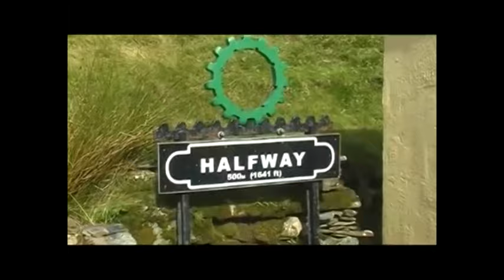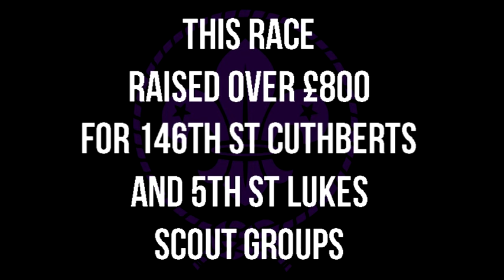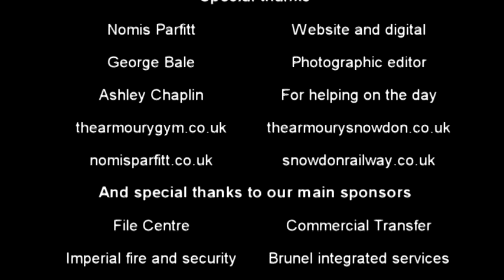The Armoury Gym's Mount Snowdon Challenge October 2016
Highlight video of the race between the mount Snowdon train and The Armoury gym's running team "Team Pain" 8th October 2016

Raising money for 5th St Lukes and 146th St Cuthberts Scouts in Brislington Bristol UK.

Video is made up of actual footage from one of the team pain members POV, footage on the train from a previous visit and footage of the journey up to North Wales. Other footage used is promotional footage of the 2016 Bristol Half Marathon (which one Team Pain member is in) and promotional footage from the Snowdon Mountain railway, all promotional footage is used to promote the Bristol half Marathon and the Mount Snowdon Railway.

All other footage, including the animations has been done by Perry Hicks of The Armoury gym, and can be used if applicable to the challenge, Mount Snowdon, The Bristol Half Marathon and promotion of The Armoury Gym is to be mentioned.

thearmourysnowdon.co.uk thearmourygym.co.uk nomisparfitt.co.uk